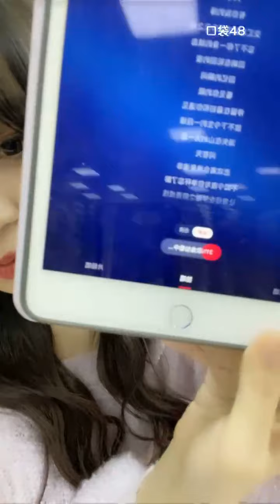【SNH48】【颜沁】20210227 00:07 口袋48直播